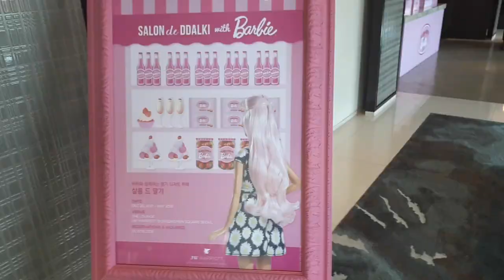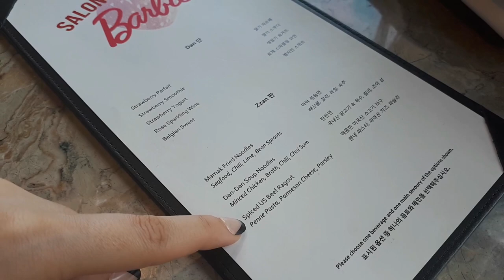Barbie Themed Strawberry Buffet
Wow it has been a LONG time since I have posted anything. Thanks for your patience for those who have stuck around. I have been working like a mad woman on my thesis and it is coming along well! A little while ago I went to a strawberry buffet in Seoul! Every spring all the major hotels hold strawberry buffets for around 50~100 dollars depending on which one you choose. (this one was 55). Last year I checked out the one at LOTTE hotel which was great, but was more focused on a balance between warm meal style dishes and strawberry desserts. However,  I had heard that the JW Marriot one was more specialized in sweets and had amazing reviews, so I decided to check it out with a close friend. I was not disappointed ! The food was amazing and the atmosphere was also really nice! I hope you enjoy this video and let me know if you checked out any other themed buffets and what you thought of them!